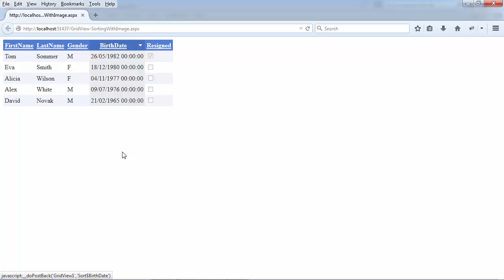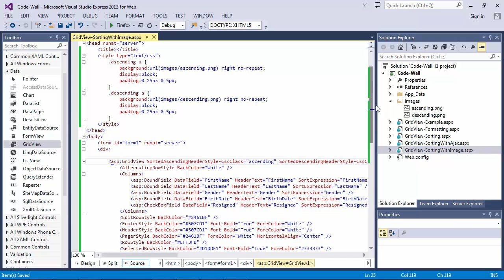ASP.NET GridView Sorting with arrow image in header (C#) Part 7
ASP.NET GridView - Learn how to sort the rows with arrow image in GridView header (C#)